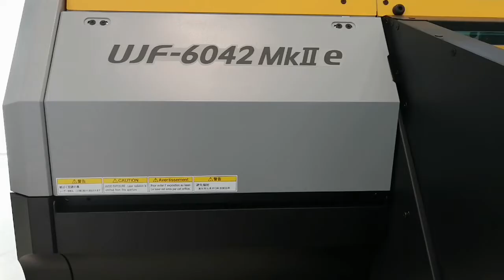●Mimaki UJF MKII e supply(Mimaki Thailand)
แนะนำข้อมูล วิธีการเปลี่ยน รหัสสั่งซื้อ จำนวนของอุปกรณ์supply แต่ละชนิด รวมไว้หมดที่คลิปนี้คลิปเดียวค่ะ :)